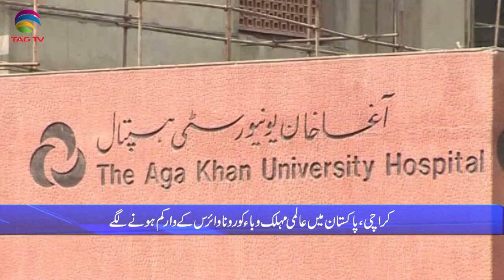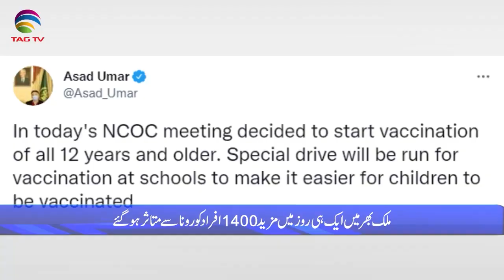Pakistan News Bulletin with Rukhsar Shahzad, Sep 28, 2021